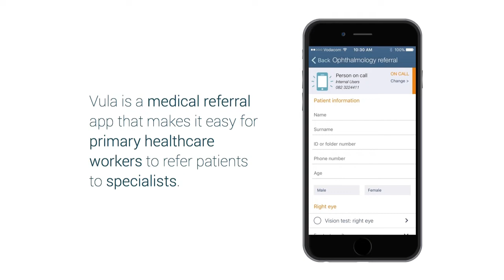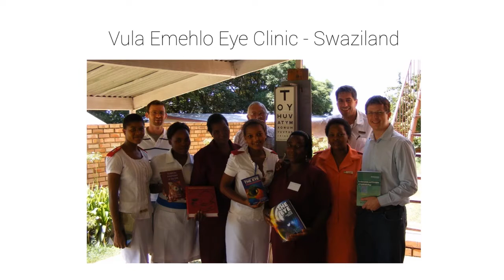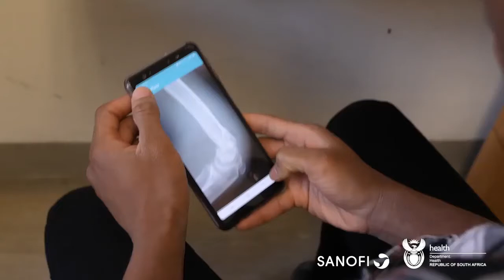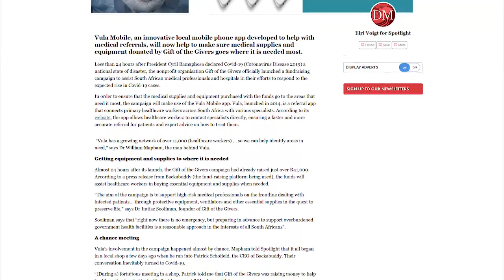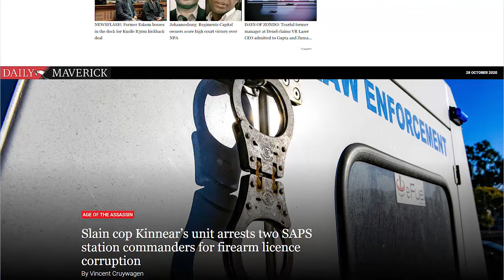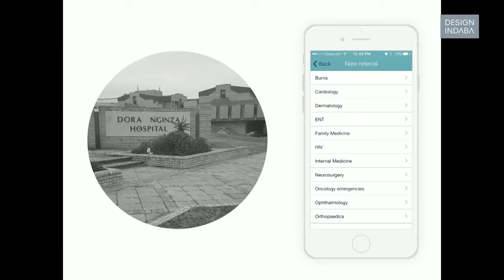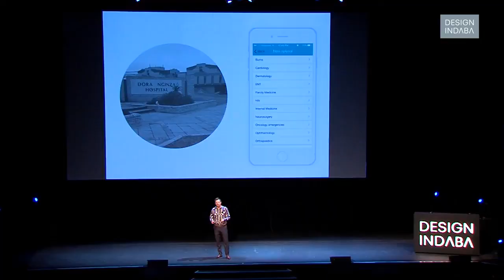Ep 3 Disrupting Africa's healthcare referral system. Dr. William Mapham, founder of Vula mobile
Vula Mobile is a mobile healthcare application that is disrupting Africa's healthcare referral system by connecting primary healthcare workers in remote rural areas directly in touch with on-call specialists in hospitals.

Today’s guest is  Dr. William Mapham. He is the founder and Chief Executive of South African startup, Vula Mobile,  the app that links primary healthcare workers in remote rural areas in Africa with medical and surgical specialists in hospitals, is eyeing what it describes as the “huge potential” of the global m-healthcare market.

Vula Mobile allows healthcare workers to capture basic patient information, take photographs, do a basic test and capture a brief medical history before sending it directly to a specialist. They can ask for advice over a dedicated messaging platform, and decide on the best course of care for the patient.